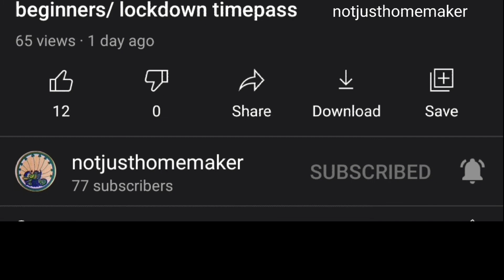Easy Birthday banner/ minion theme Birthday banner/ happy birthday banner making at home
check the video for step by step procedure to make a simple minion themed birthday banner